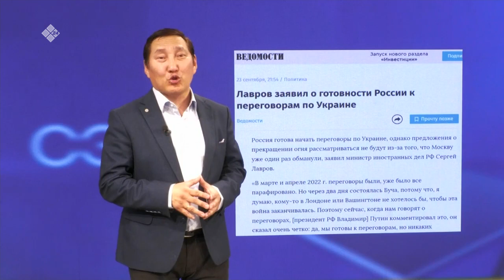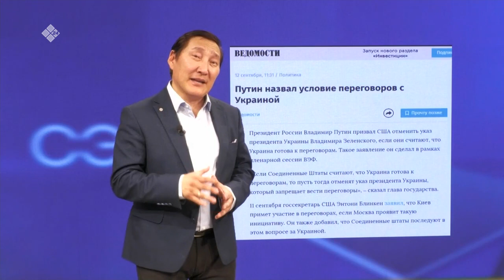«Сэмсэ тыл»: Россия уонна Украина кэпсэтиигэ бэлэмнэр дуо? (06.10.23)